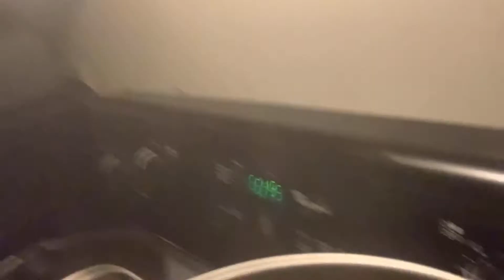Happy New Year Vlog